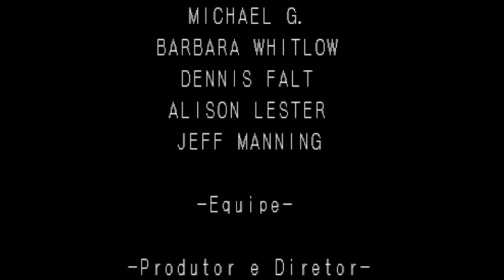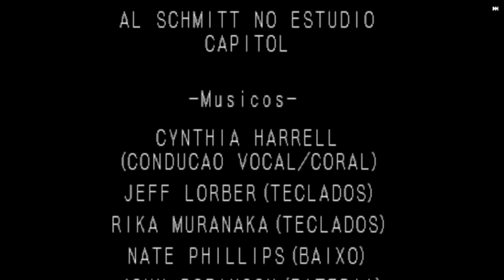[PS1] Castlevania Symphony of the Night (PT-BR) #23 - ZERANDO O GAME!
Hoje eu trouxe um vídeo diferente do normal, e de um jogo chamado
"[PS1] Castlevania Symphony of the Night - (Dublado e Traduzido em português PT-BR)"